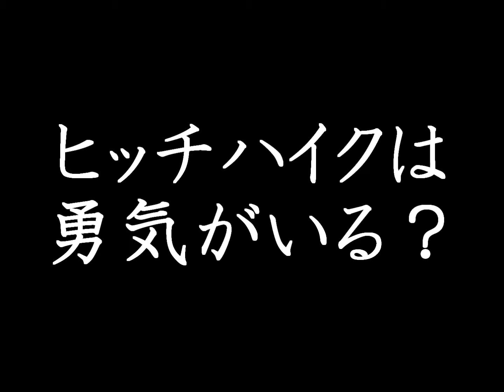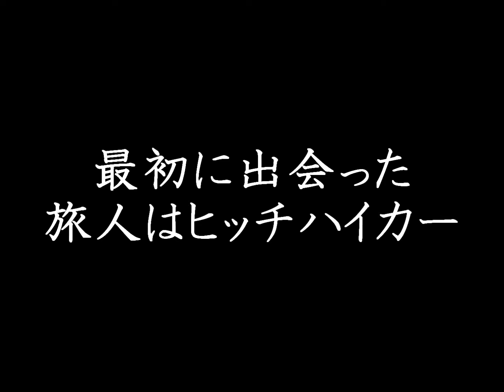【旅話】色んな旅人の話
今回は旅話ということで
テーマは「色んな旅の形」です。
旅のスタイルは人それぞれ。
自分に合った旅の形を考える。これ大事。